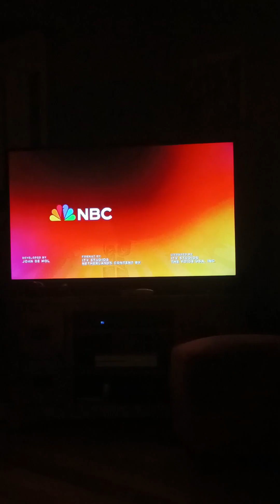Live reaction to The Voice coaches doing a combined performance!!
Coaches:
Reba McIntyre
Gwen Stefani
John Legend
Niall Horan